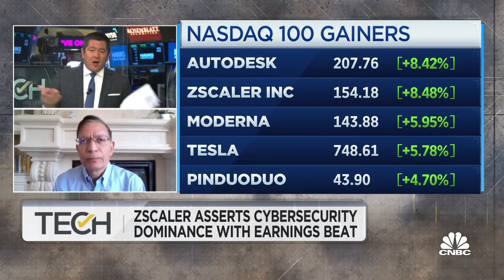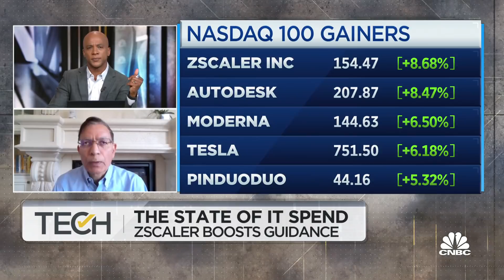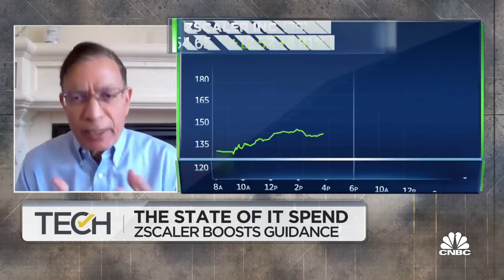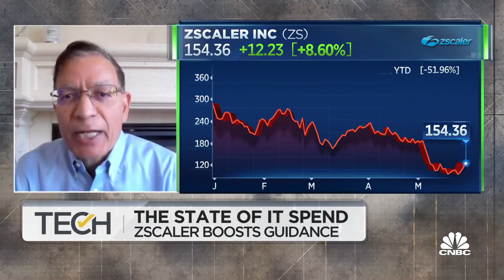Companies need to get rid of legacy security systems, says Zscaler CEO Jay Chaudhry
Jay Chaudhry, Zscaler CEO, joins 'TechCheck' to discuss the company’s outlook and boosted guidance.